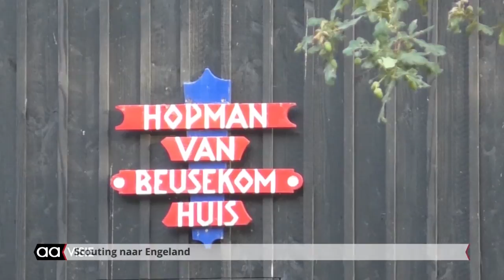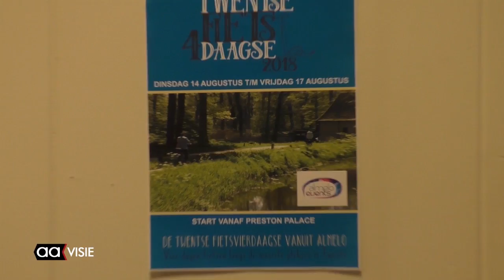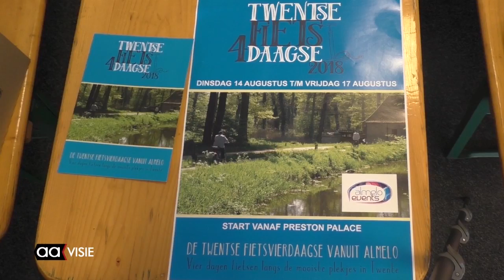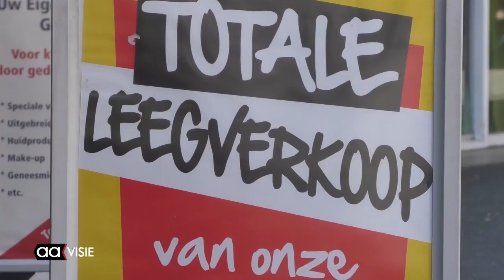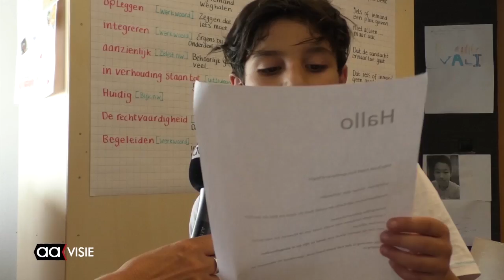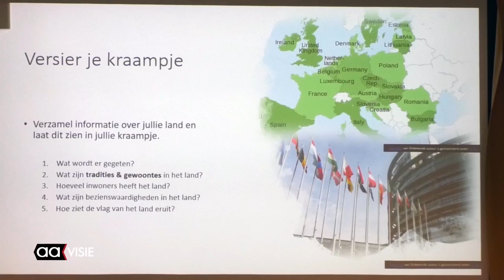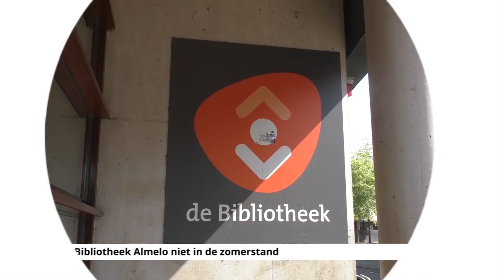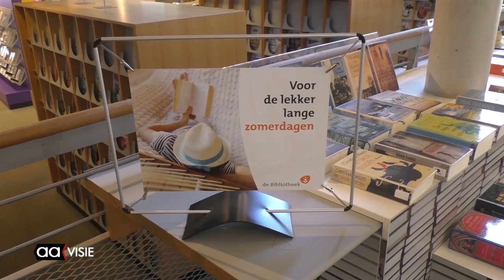Allemaal Almelo week 32, augustus 2018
Scouts Tubanten naar Engeland, 'De Gors' wacht op gemeenteraad, Talenta bedenkt Europees fingerfood, Bieb Almelo niet in zomerstand, Fietsvierdaagse komt er weer aan, Beeld voor Beeld: Zonder titel en de AAgenda voor de komende week.